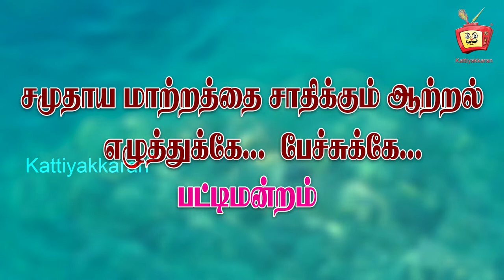சாலமன் பாப்பையா | Sirippu Pattimandram | Chennai Book Fair 2022 | Solomon Pappaiah | Kattiyakkaran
தமிழ் பண்பாடு கலாச்சாரம் கலை இலக்கியம் சினிமா கலந்த காணொளிகள் நிறைந்த கட்டியக்காரன்

Dear Friends,